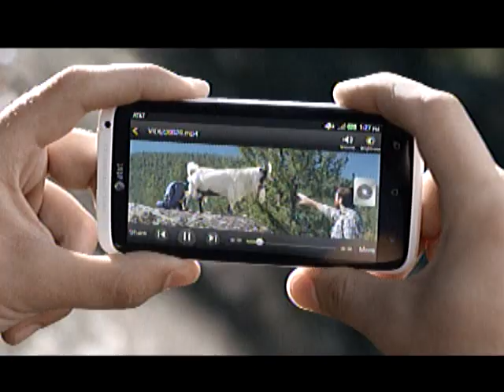2012: Sam Houston State @ #9 Texas A&M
11/17/2012: Sam Houston State @ #9 Texas A&M
Texas A&M: 47 | SHSU: 28